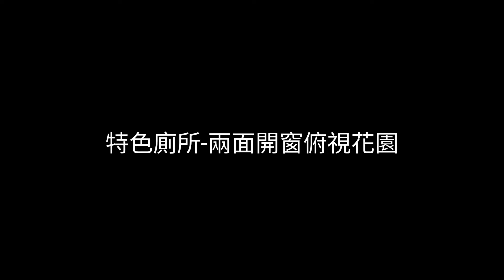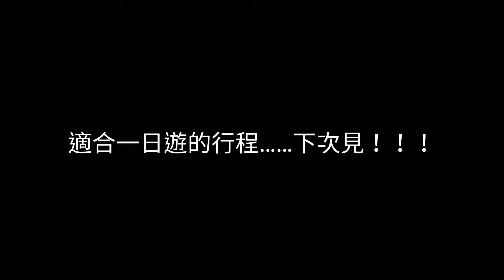Taal Volcano/Lake area大雅台一日遊兩景點 Tagaytay day trip, Philippines-EP24#taalvolcano#tagaytay#大雅台#馬尼拉一日遊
大雅台一日遊兩景點 Tagaytay day trip, Philippines
Taal Volcano/Lake area

使用 Adobe Premiere Clip 製作。在 自行製作剪輯